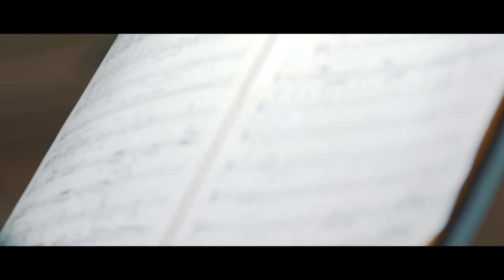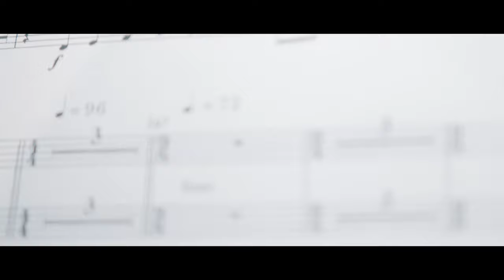'Contemporary Clarinet Concertos' by Jean-Luc Votano, Quatuor Danel & OPRL [TEASER]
With the participation of: Quatuor Danel, Arnaud Thorette, Antoine Pierlot

Jean-Luc Votano, principal clarinet of the Liège Royal Philharmonic (OPRL), here presents a work by a ‘classic’ figure of the twentieth century, the Kammerkonzert for clarinet, string quartet and string orchestra of Karl Amadeus Hartmann (1930), along with two compositions of the twenty-first: Magnus Lindberg’s Clarinet Concerto, of which Votano gave the Belgian premiere with the OPRL, and Fantasme – Cercles de Mana by Johan Farjot. The latter work, scored for clarinet, viola, cello and orchestra, here receives its world premiere on disc before being performed to a concert hall audience. An album that admirably reflects the virtuosity and musicality of one of the OPRL’s principal soloists.